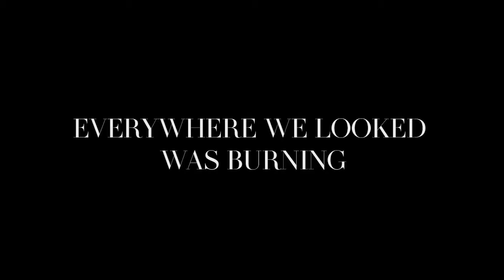E M E L - Everywhere We Looked Was Burning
Justice for all the victims dignity and equality for all the people
Written and composed by  : E M E L in November 2017
Produced and arranged by: Karim Attoumane, Steve Moore, Emel Mathlouthi

Video by Sami Battikh